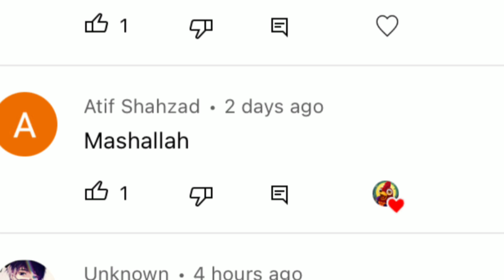New Baby Ducks ke entry 🦆/ home be ready Kar Lea But..🏠🥰